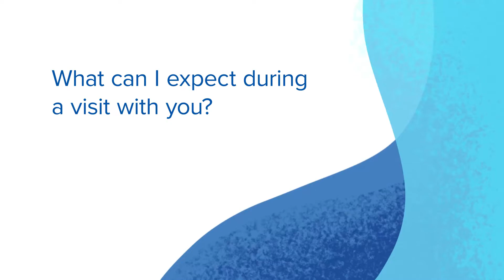Greg Kuipers, LISW - Mental Health Therapy - CHI Health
Greg Kuipers is a provider in mental health therapy at CHI Health.